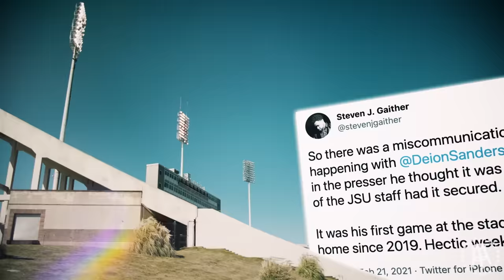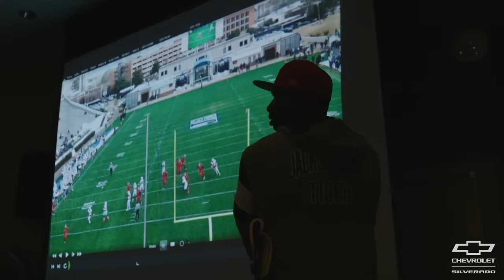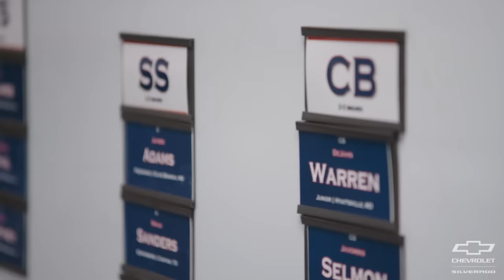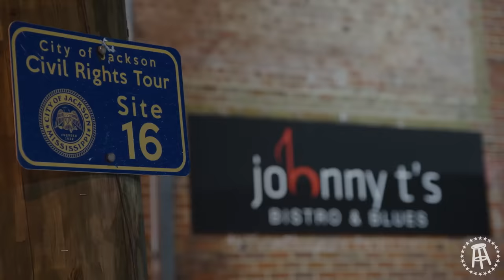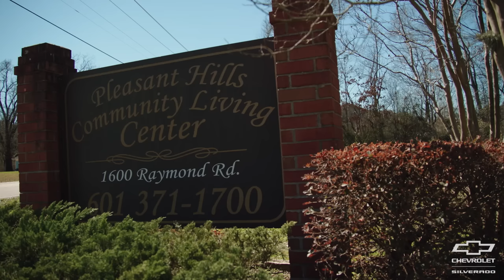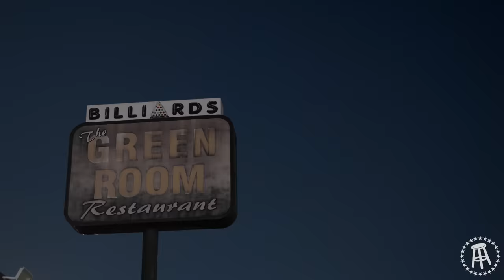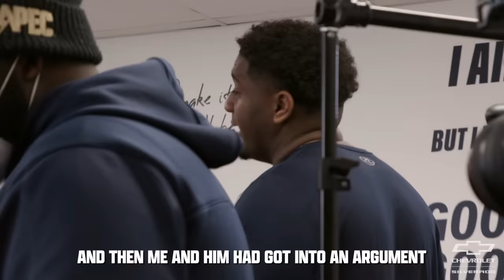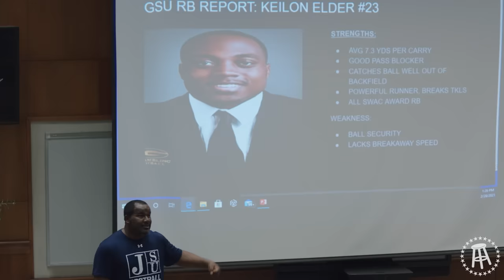Office Robbery Won’t Stop Deion Sanders & JSU | Coach Prime Ep. 3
After winning his first game as head coach, Deion Sanders discovered that his office was ransacked.
But he's not going to let that get in the way of team morale as the The Jackson State Tigers head into Game 2.